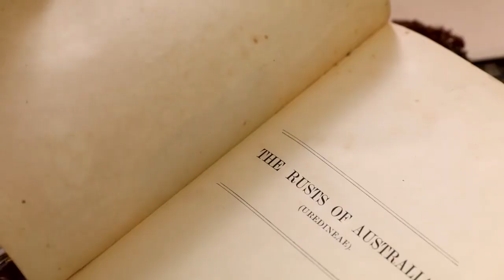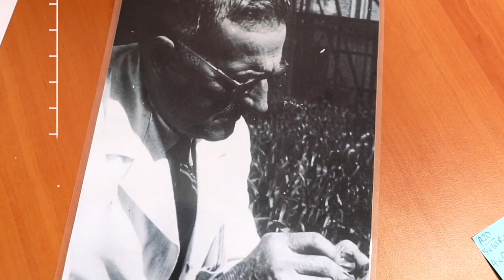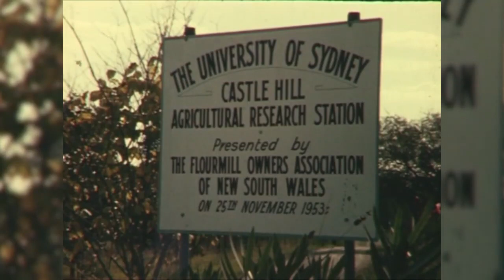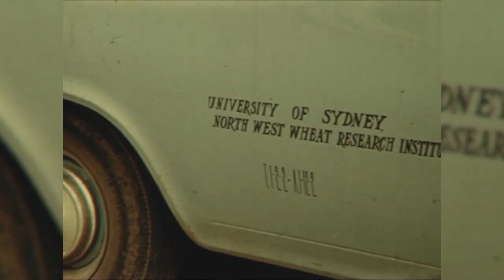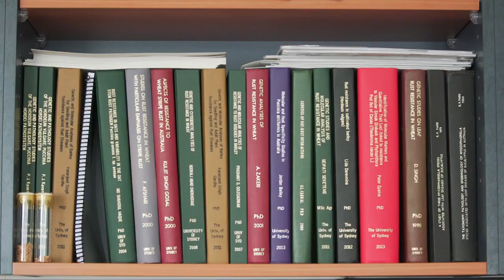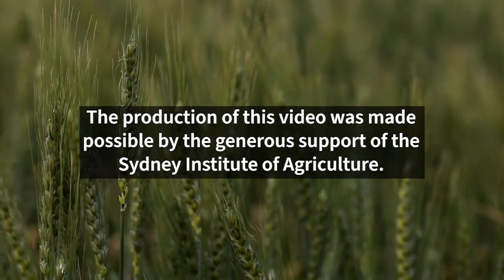A centenary of rust research at the University of Sydney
The University of Sydney celebrates 100 years of continuous cereal rust research – a testament to our enduring commitment to agricultural research and rich history of valuable contributions to the agriculture and food sector both nationally and globally.

Archive footage courtesy of the University of Sydney Archives, (REF-00094789).